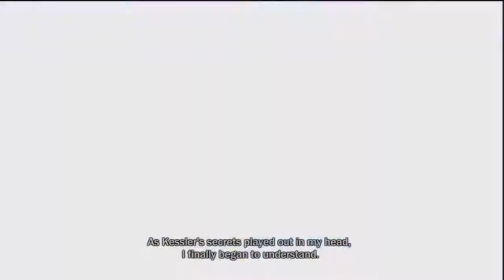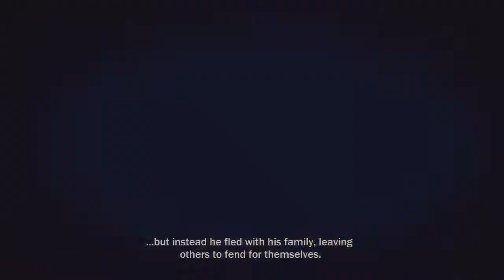Treehuggerplays Infamous Part 23 The End....for Now